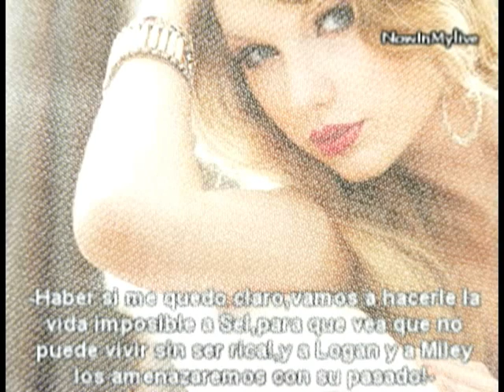Travesuras De Ricas capitulo 5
HIIIII! Hello Babys' como estaan me extrañaron?? si o no? hehe bueno pss mi primer vid en Sony Vegas que tal me quedo?? bueno hare el video oficial de la nove y un one-shot! hehe bueno espero q les guste les dejo unas preguntitas:
1.Les gusto??
2.Parte favorita??
3.Hiso bien Nick en dejar a Nicole??
Bueno eso es todoo chicas bueno no habia subido por q estoy en Corea! y pss me la paso paseando con unas amigas que conosi y con una amiga llama Alexa!!! que se vino en tercero wow! cuanto tiempo ahora estoy en segundo de secu!!! hehehe amo secuuuu!! viva,pero aaagg secundaria en corea :( q mal! espero volver pronto a mi hogar dulce hogar bueno bye! eso es todo kisses! besos! pronto seguireee!!